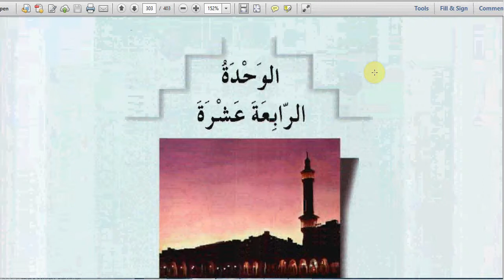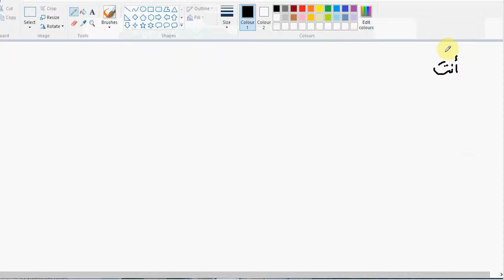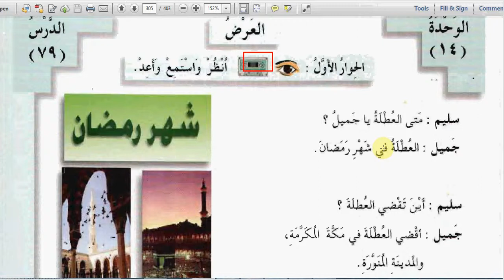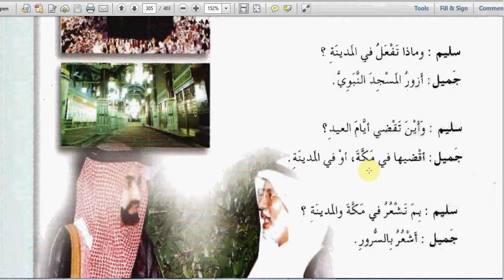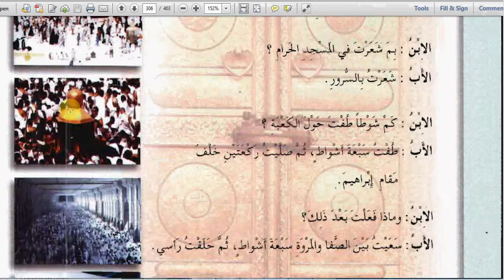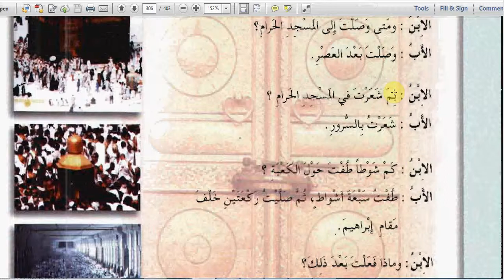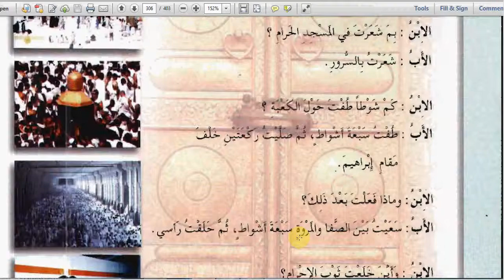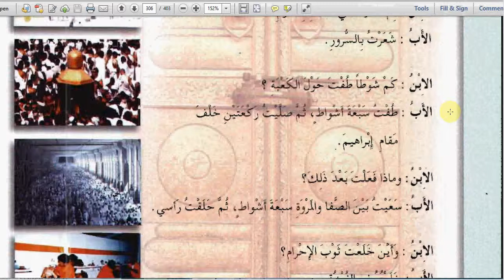arabic between your hands unit 14 part1